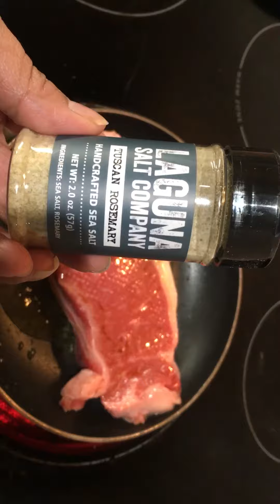What’s for dinner tonight